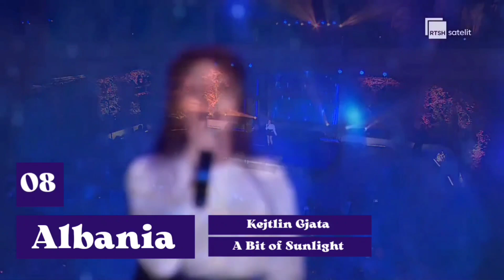Junior Eurovision 2022 | My Top 9 (New 🇪🇸)